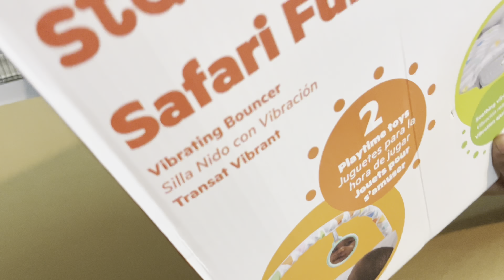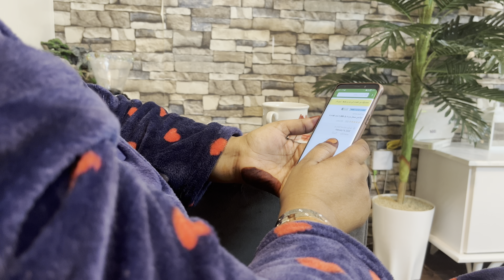habka loo nadifiyo guriga || Somali mom in Saudi...🇸🇴🇸🇦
Ingredients:

~Laba koob oo daqiqa
~mulqacad sonkora
~mulqacad bikin bodha
~mulqacad  khamirada
~sadex mulqavadood oo salida
~inta ayan isko xashay markadan bana waxn kydaraya jubne iyo salid say tun (olive oil) mulqacad iyo nac nac.

and i can not wait to read your comment